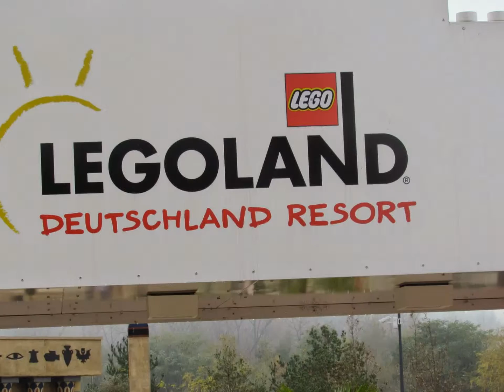lego land ekstra video